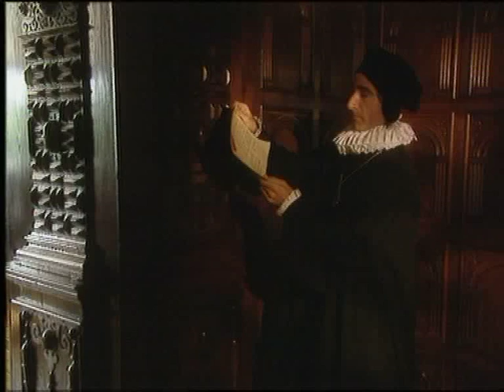THE GREAT ADVENTURERS - SIR WALTER RALEIGH - ONE OF ENGLAND'S FIRST EXPLORERS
Like his contemporary Sir Francis Drake, Raleigh held a contempt and loathing for the Spanish that he possessed from an early age. Unlike Drake however, Raleigh found himself deeply embroiled in court and royal politics that would ultimately restrict his ability for travel, exploration and adventure. A believer in the legend of El Dorado, Raleigh repeatedly travelled to South America in a bid for colonisation for his queen, trade routes for his country, and untold riches and fame for himself. Dramatised 'eye-witness' accounts, reconstructions and period imagery help to convey the tale of one of England's greatest heroes. Narrated by Michael Leighton